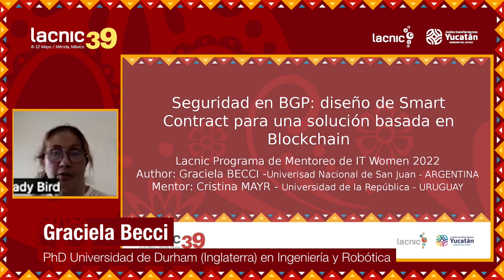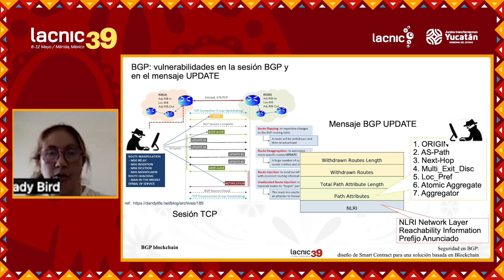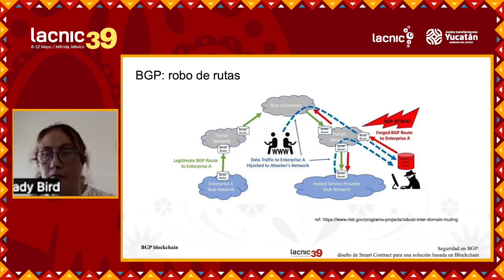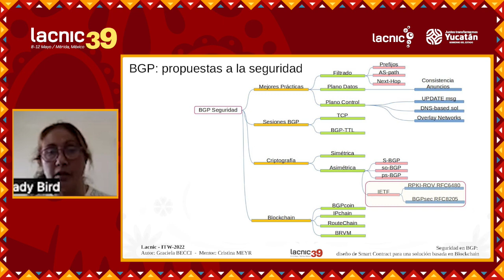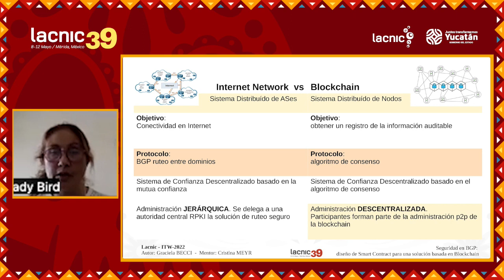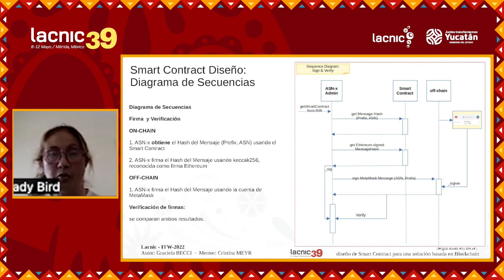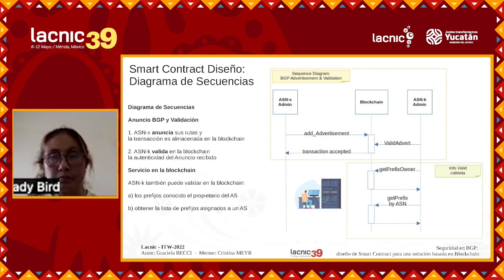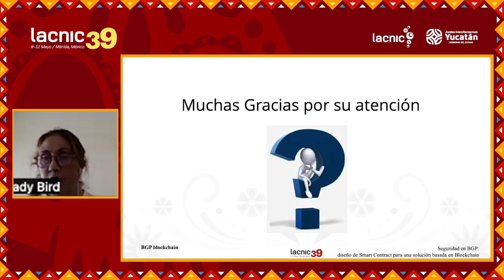Seguridad en BGP diseño de smart contract para una solución basada en Blockchain